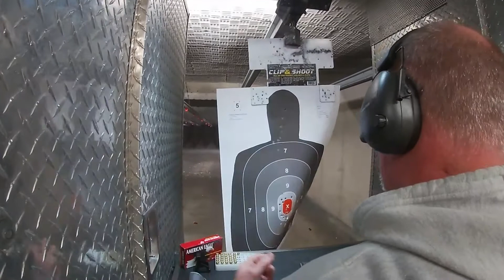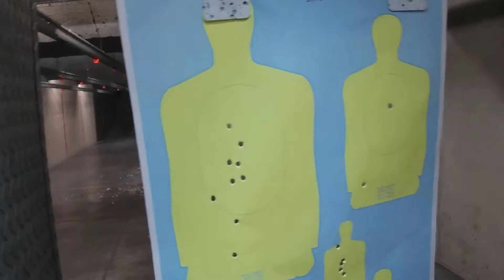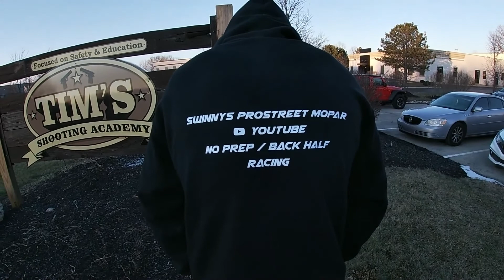A DAY AT TIMS SHOOTING ACADEMY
SHOOTING SOME GUNS WITH MY SON BRYANT AT TIMS SHOOTING ACADEMY WESTFIELD IN TIMSSHOOTINGACADEMY